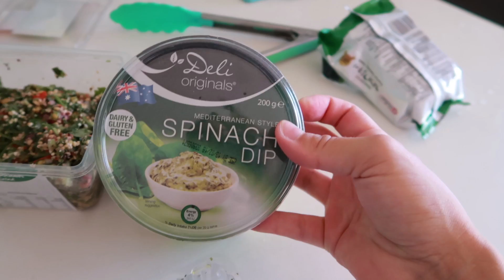I REMOVED HER HAIR | Vlogmas Day 17 Melbourne Vlog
I'm having a Christmas get together with my friends and things certainly went in a weird direction in this vlogmas in Melbourne!

▼FILMED ON▼
Canon G7X MarkII

▼EDITED▼
Premier Pro